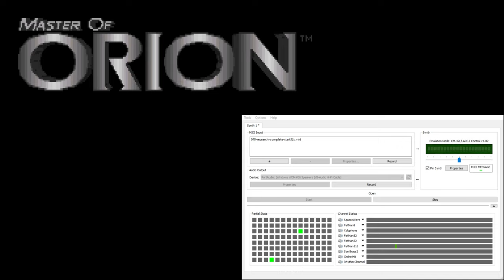Master of Orion CM-32L OST - Research Complete (Extra Reverb)